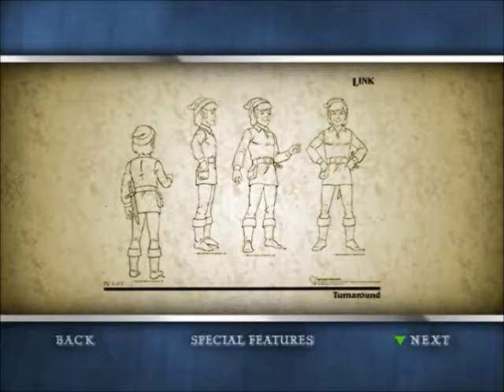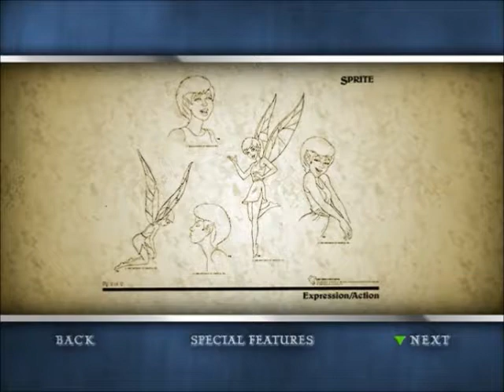Legend of Zelda line art gallery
From the animated series.